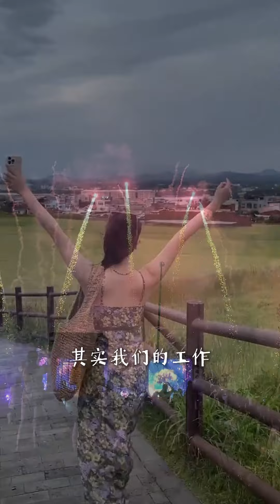【安迪的小屋】当空姐后,最满意的福利竟然是......